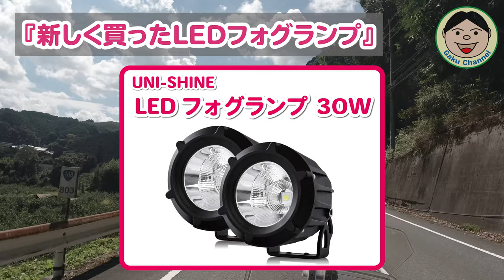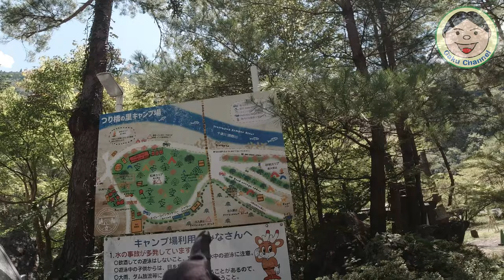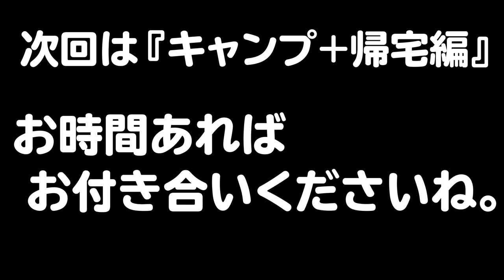『Vストでソロキャンプ！』奈良県十津川村「つり橋の里キャンプ場」前編／#290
まだまだコロナが落ち着いていませんが、今回は『奈良県十津川村』までソロキャンです！！
（とりあえず奈良県は、『緊急事態宣言出てない』＋『県内キャンプなので』って事でいいかなと）
またまたグダグダ余計なことを話しながら、ボチボチ一人旅。
編集してて、ほんとよく喋るなぁって自分でも思っちゃいます（笑）
まあ色んなネタ話していますんで、お時間あればご覧ください。ではでは(^^♪

・問題のあったDOD ライダーズコンフォートタープ
（使いやすかっただけに、少しショック. ）

・DOD ソフトくらこ（保冷バック）10L
（中身がつぶれるので仕方なく一番上に積むんですが、すぐに熱くなる...）

・FIELDOOR スクエアタープ Sサイズ 280×280cm + アルミポール

・フック付き小型扇風機

・VERSOS 冷蔵冷凍庫 9L（-20℃〜20℃）

・UNI-SHINE LEDフォグライト（30W 9-30V 3300LM 6500K）
（今つけてるやつです。これも少し内部に水が... 明るさとかは、めっちゃいいです。）

〇ガード
・エンジンガード（類似品）

〇防犯
・キジマ ヘルメットロック

〇風防等
・AQIMY 汎用ウィンドデフレクター

〇その他
・サイドスタンドエクステンション

●整備用品
〇エンジンオイル
・ECSTAR R5000

〇グリス
・KURE シリコングリース

●OsmoAction関連
○OsmoAction

【DJI】
〇Phantom4Pro